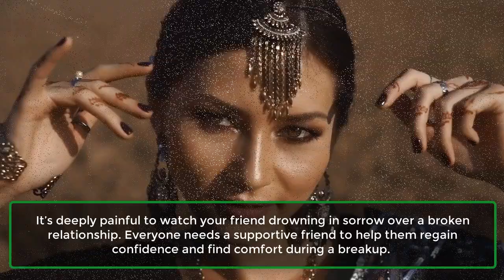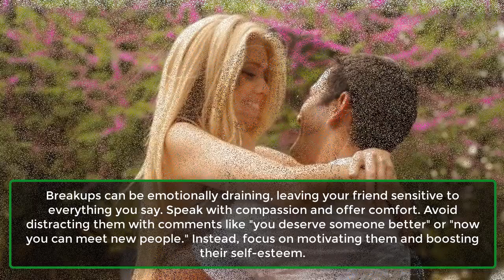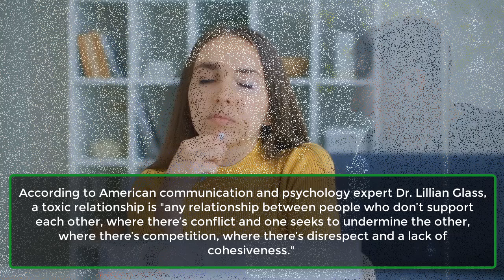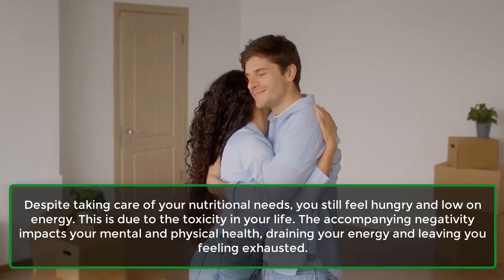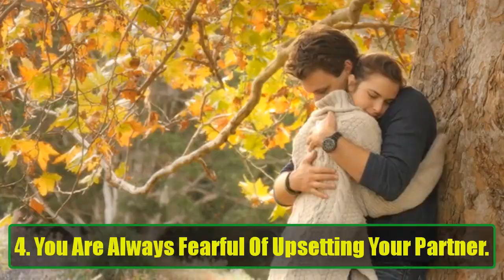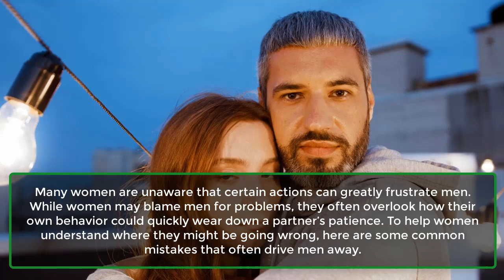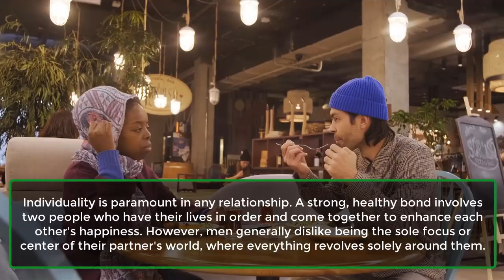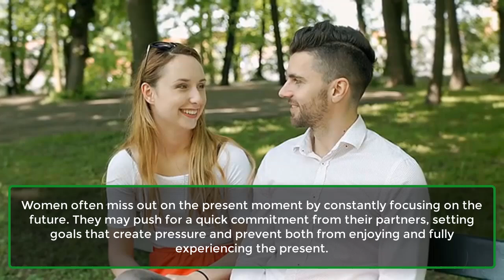Major Mistakes Women Make That Drive Away Men | Psychological Facts About Human | Awesome Facts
Many women are unaware that certain actions can greatly frustrate men. While women may blame men for problems, they often overlook how their own behavior could quickly wear down a partner’s patience. To help women understand where they might be going wrong, here are some common mistakes that often drive men away.
1. Overanalysing Everything He Says.
2. Being Negative All The Time.
3. Making Him The Most Important Part.
4. Creating Unnecessary Drama.
5. Expecting Him To Know About Everything.
6. Making Plans For Him To Commit.